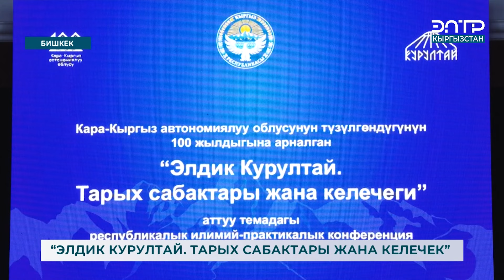“ЭЛДИК КУРУЛТАЙ. ТАРЫХ САБАКТАРЫ ЖАНА КЕЛЕЧЕК”